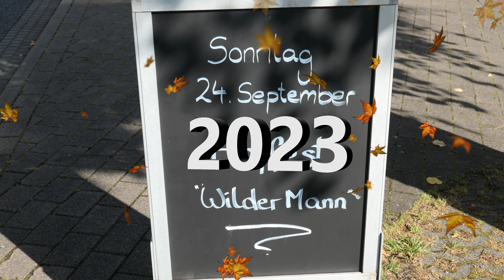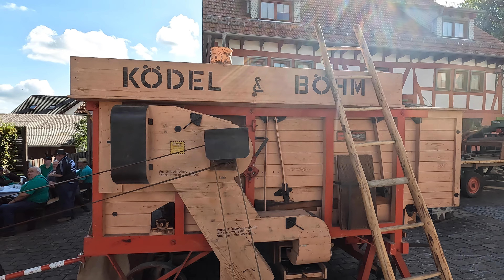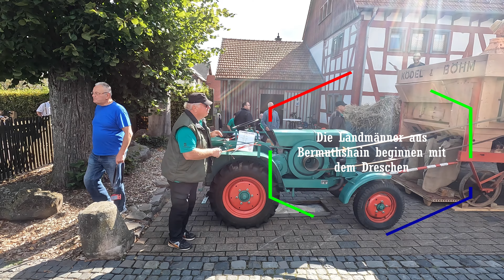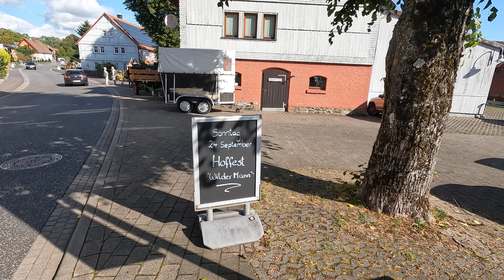Hof-und Dreschfest beim "Wilden Mann", mit den Bermuthshainer Landmänner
Endlich wieder Hof-und Dreschfest in Bermuthshain. Die Besucher erwartete ein buntes Programm mit zahlreichen Ausstellern aus der Region, sowie eine kleine Oldtimer-Ausstellung bei herrlichem Sonnenschein.
Es wurden u.a. Imkereiprodukte, selbstgemachte Liköre aus heimischen Zutaten, dekorative Blumenideen, Handwerkskunst, Schmiede-Spinnrad-und Dreschvorführungen der ortsansässigen Landmänner präsentiert.
Kulinarisch wurde bei der Veranstaltung ganz im Zeichen regionaler und saisonaler Genüsse, Leckeres aus der Küche vom Team des "Wilden Manns" für die Gäste und Besucher vorbereitet.
Für die richtige Stimmung und Unterhaltung an einem solchen Tag in Bermuthshain sorgte die handgemachte Livemusik.

Landmänner Bermuthshain unter: Steffen Reichert 06644/9182777